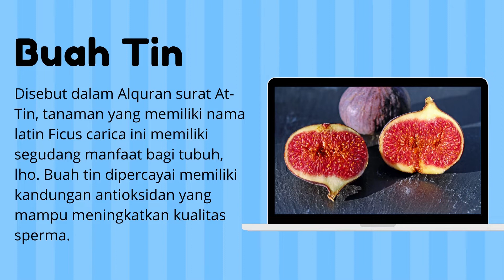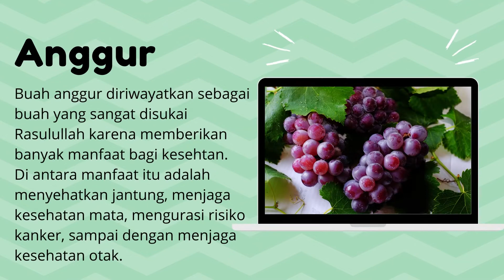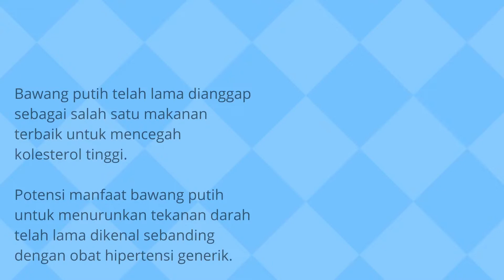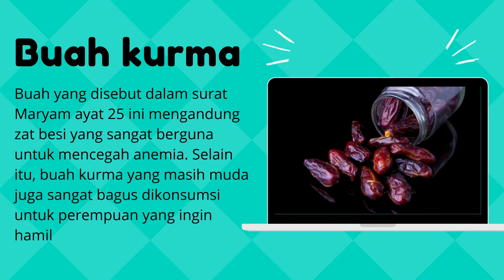12 Tanaman Pembawa Keberuntungan, Tanaman Pembawa Hoki, Tanaman Hias Pembawa Rezeki Menurut islam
Halo guys kali ini aku akan bahas 12 Tanaman Hias Menurut Anggapan Sebagian Orang yang Mendatangkan Keberuntungan